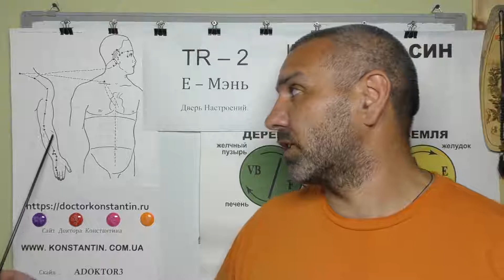Все Болезни Подмышечной впадины. Помощь точками Акупунктуры.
Диагностика 12-ти меридианов в помощь при Всех Заболеваниях Подмышечной впадины. Видео-Лекция иглотерапевта Доктора Константина.